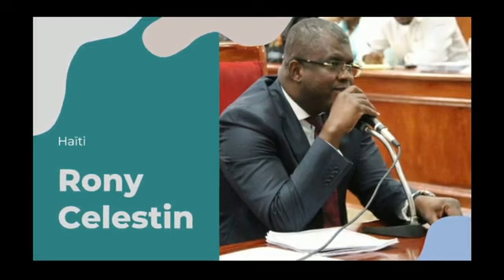Pawol yo anpil Kiyès ki elimine Néhemie, Claudy Gassant? Se lè yonn ap shoute sou lòt wap konn dosye